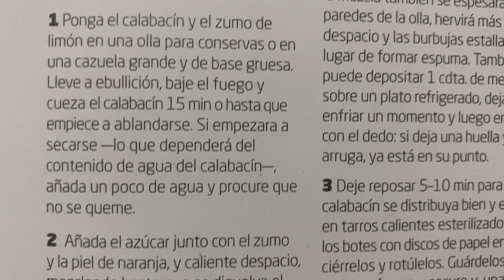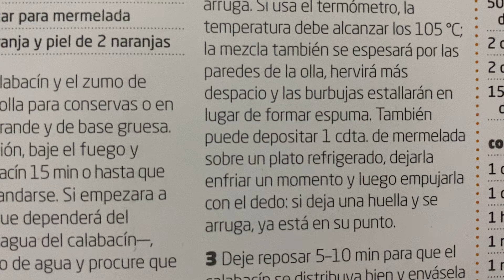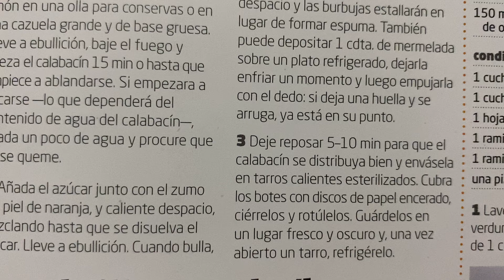Una conserva tradicional Mermelada de calabacín y naranja 🍊 Receta conserva de otoño 🍂